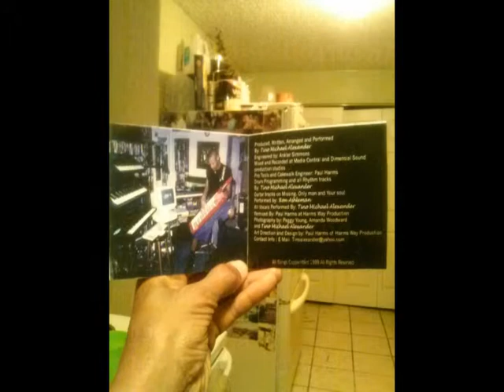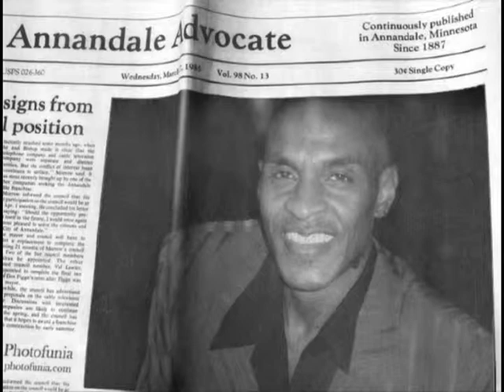Will Young is the "Only Man" Classic original '90's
Only man is an original song from the Tino Alexander cd recorded back in '99.